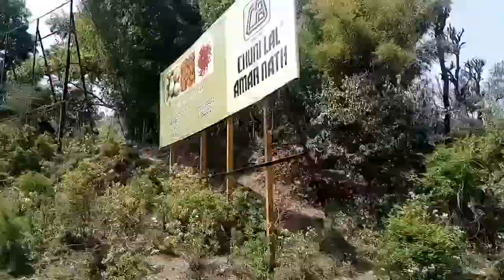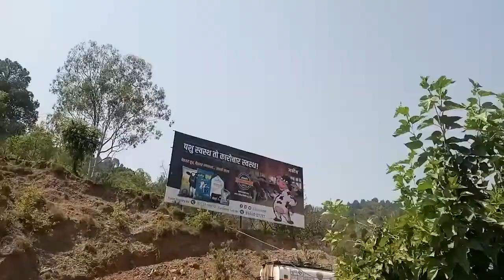Thumbnail টা সেরা👌🏻| বাসে ফিরছে সবাই মিলে আবার নতুন জায়গায় | প্রকৃতির দৃশ্যভুলভাল বকা ipublogs287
Food Challenge
Chips Challenge
Daily Blogs
Breakfast
Bengali blog
Blogs
Bangla Blogs
bengali video
Selfie
Bengali Blog
Barir blog
Family Blog
blogging
school update
school life
ipu Blogs

Cooking
Bangla Blog
Ipu Blogs

Blogs
bengali blogs
blogging
Family Video
Bengali video
bangla blog